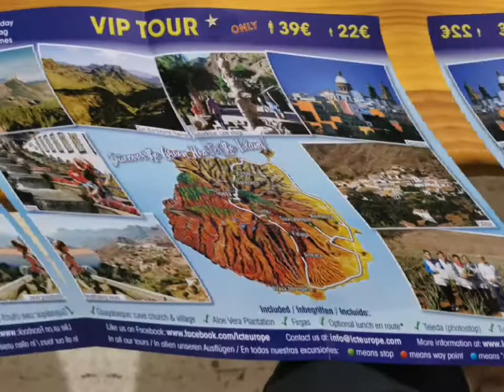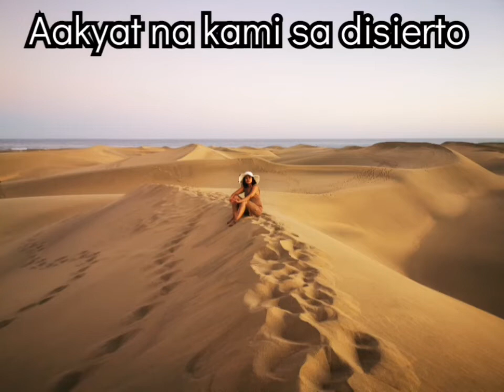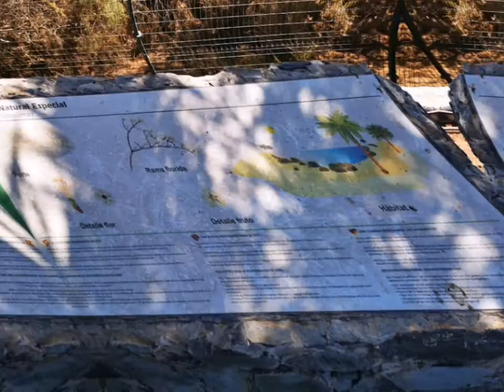Our Vacation in Gran Canaria Spain || pinay sa Sweden